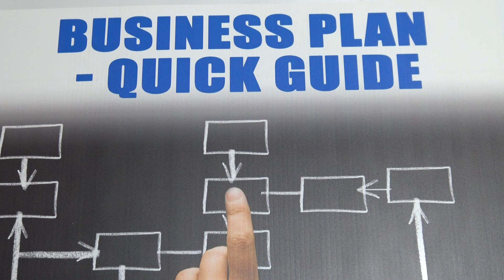Smart Business Plan class 2-5 اسمارت بیزنس پلن